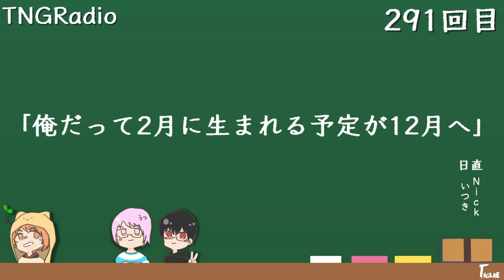TNGRadio「俺だって2月に生まれる予定が12月へ」第291回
「このラジオは、ただ我々の日常を
　　　　　　　　　　　　聴いてもらうラジオである」

ゲーム実況のほかに料理動画
生放送をしてますので是非見に来てね！